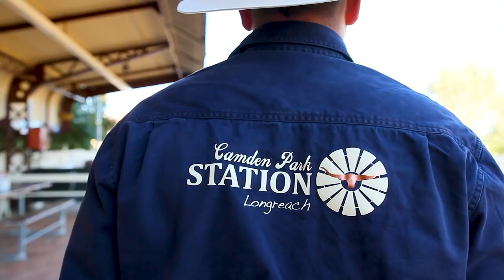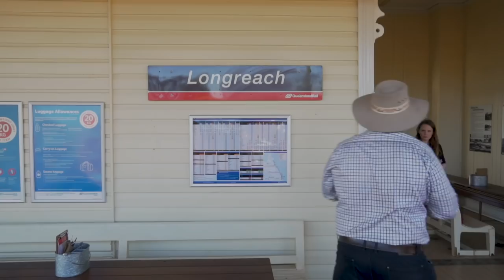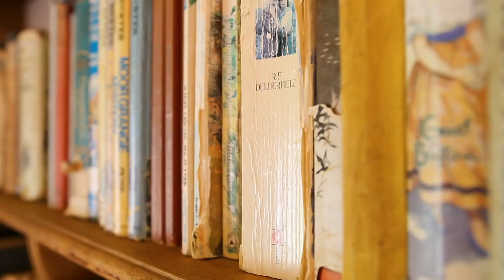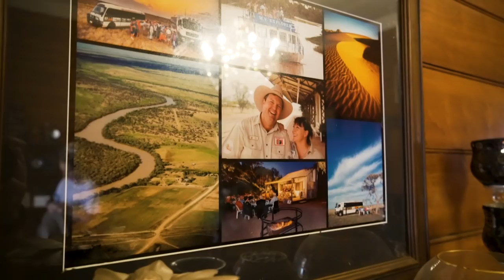QUEENSLAND Travel Guide: Longreach 🇦🇺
TravelWell in Longreach, Queensland... like a local! We spent three huge days unearthing unexpected adventures in the Australian Outback. We met some amazing people, ate delicious food and experienced things we never would have otherwise. The best adventures are often where you least expect them…